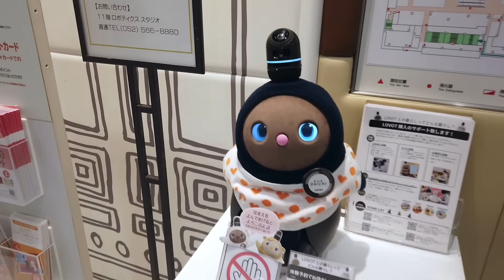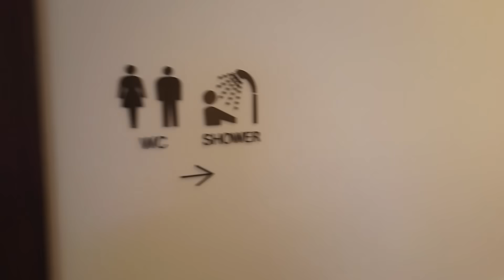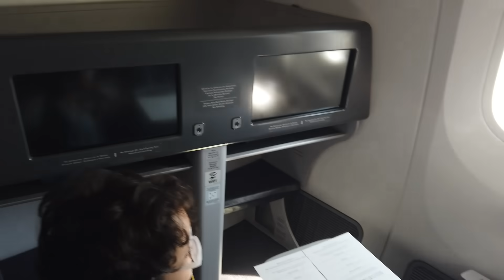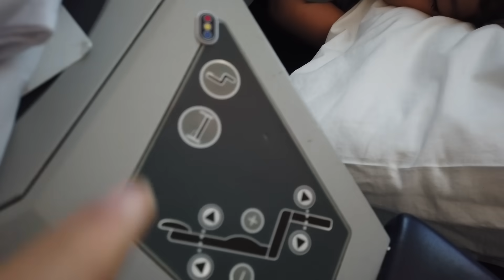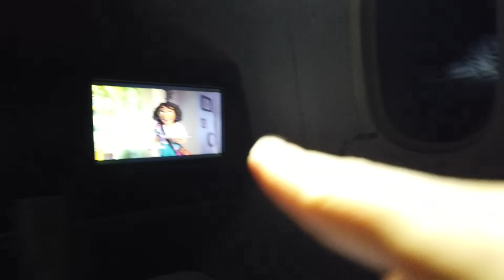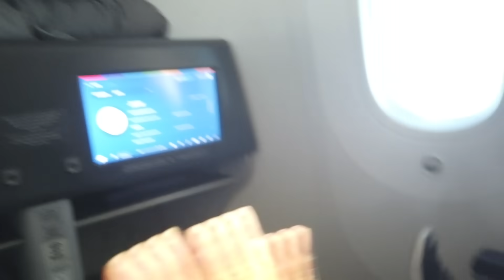🇯🇵 Nos vamos a MÉXICO🇲🇽 + Primera CLASE ✈️ + LLegarón mis amigos 🇯🇵✨+ Asi preparé Mi CASA🥺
MUCHAS GRACIAS POR SU APOYO Y BUENA VIBRA SIEMPRE
Happy Trip Agencia de Viajes
Viaja 🏨✈️ al mejor precio!
📍Zona Cumbres, Monterrey-Nuevo León.
•Registro Nacional de Turismo 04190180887.